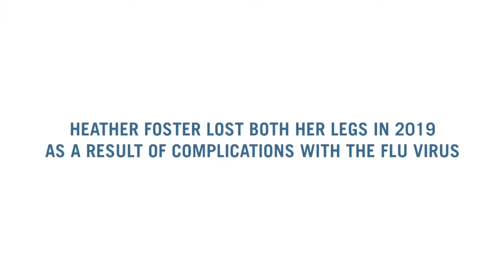2020 Heroes of Sports Celebration - Strength of Women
Over the past few weeks, CAF has been checking in on our athletes throughout the country. Including some very important women in sport.

Meet 6 female athletes who share what the CAF community means to them and how they're powering through with the support of CAF.

With the current circumstances in today's world limiting person-to-person contact, CAF mentors have reached out to new challenged athletes with the help of technology to welcome them into the CAF community with open arms.